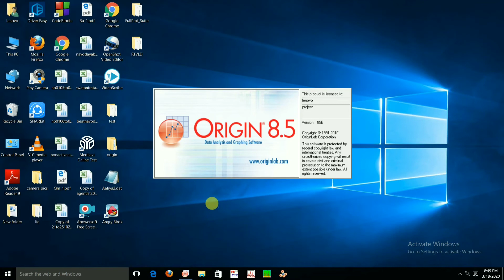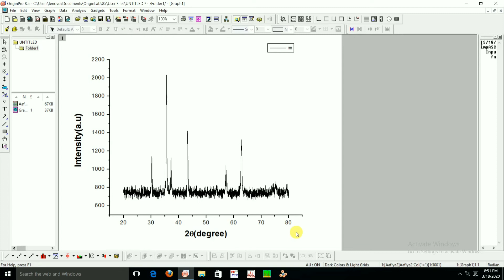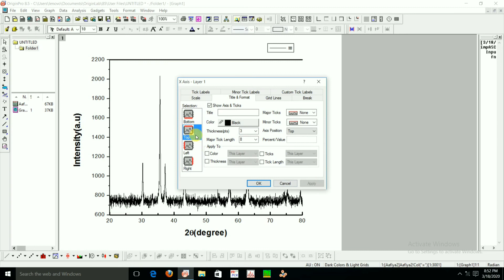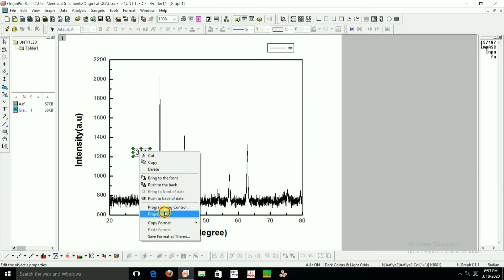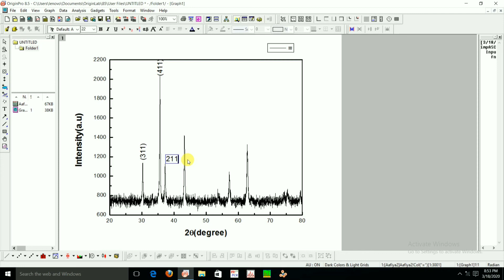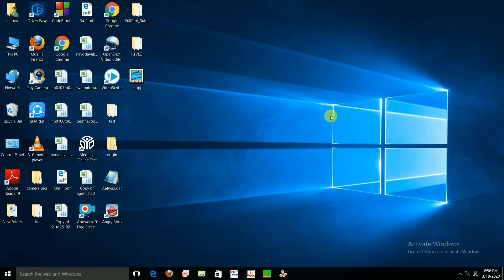XRD graph in Origin 8.5 complete Tutorial Step by step l Miller indices in XRD graph in origin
Hello guys!!
This is a complete Tutorial of how you can make XRD graph in Origin by following just few simple steps. I have used origin 8.5 here . I'll make a separate video on it .

Sci-phy